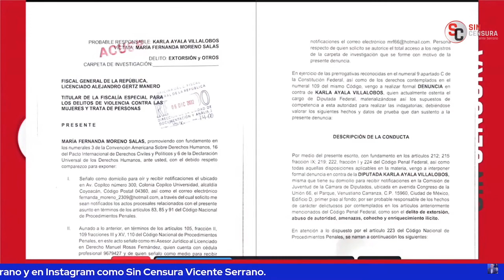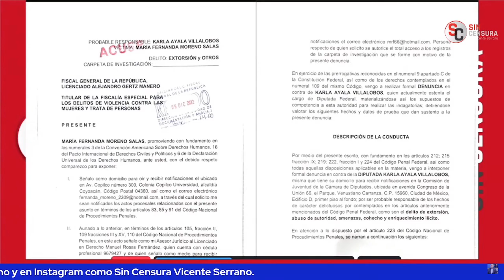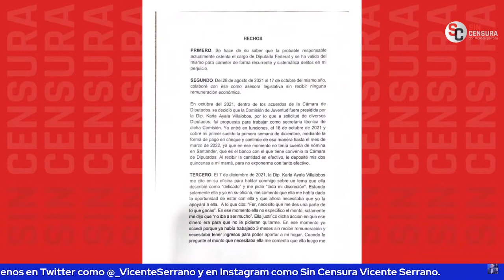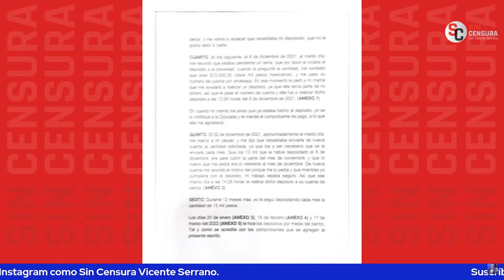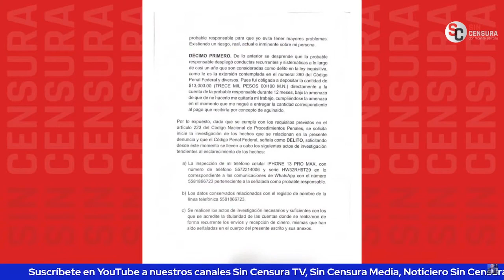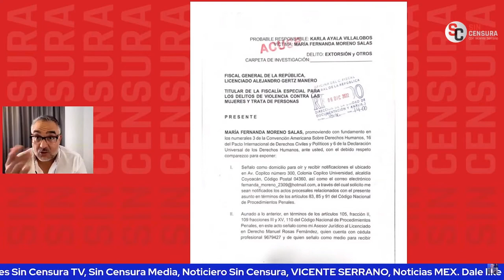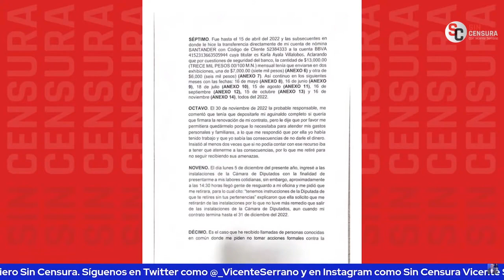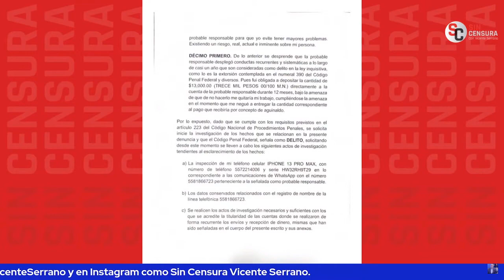EXEMPLEADA DE DIPUTADA PRIISTA KARLA AYALA LA DENUNCIA POR OBLIGARLA A DARLE MOCHES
La exsecretaria técnica de la diputada priista Karla Ayala Villalobos la denunció por extorsión, abuso de autoridad, amenaza, cohecho y enriquecimiento ilícito… Dice que la despidió porque se negó a darle moches de su salario